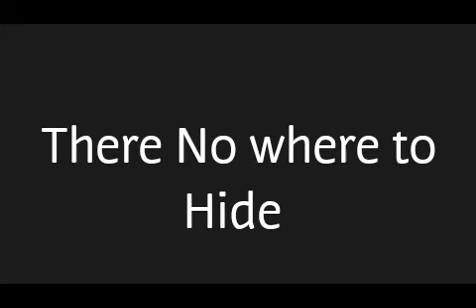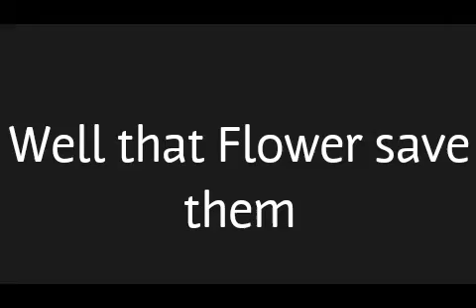Plants vs zombies The Walking dead Trailer Episode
A New Episode of the The walking dead for new Episode will come out very soon